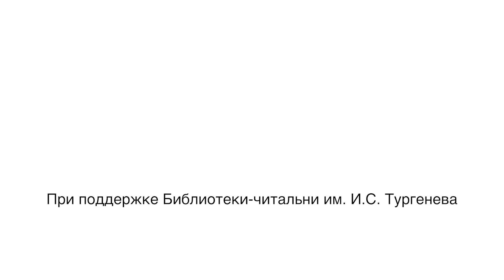«Чужая жизнь» Елены Долгопят: о чём эта книга?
«Чужая жизнь» — очень точное название для нового сборника рассказов Елены Долгопят. В этом видео автор объясняет, почему.

Елена Долгопят — прозаик, сценарист. Автор книг «Тонкие стекла», «Гардеробщик», «Родина», «Русское». В 2017 году ее сборник рассказов «Родина» вошел в шорт-лист премии «Национальный бестселлер». Рассказы Елены Долгопят в в новой книге пробуждают читателя от инерции. Хотя бы на мгновение мир предстает странным. Подробнее